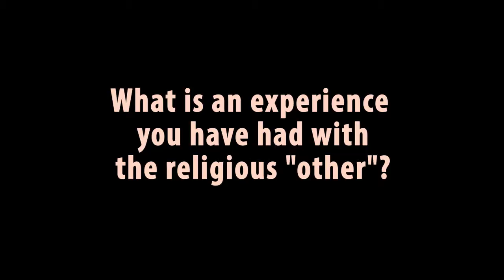Ragu Selvakumar, Hindu